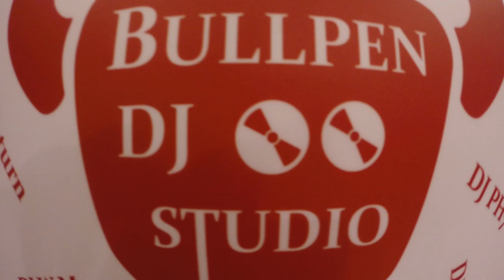牛棚 BULLPEN DJ STUDIO 線上教學第第十課 有趣的SCRATCH FADER/CHNNEL ＆玩兩張唱片二反拍FADER左右切換練習方法